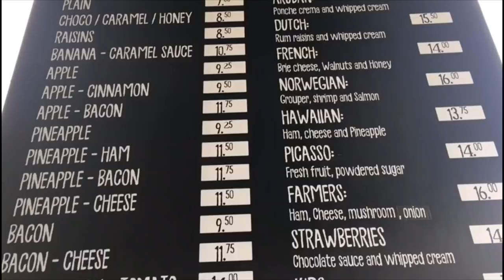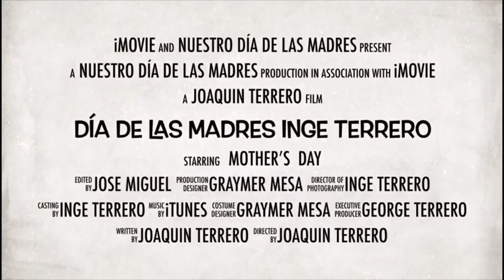Our First Dia de las MADRES / Prometi hacer y comer lo que ella QUIERA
Motivo a el dia de las madres decidimos que yo tendria que complacerla en algunas cosas, tales como visitar lugares que no son de mi gusto personal, pero que a ella le hace feliz, y comer cosas que realmente no me gustan.

Viendo la situacion decidi buscarle el lado posotivo a esto y logramos grabar parte de todo lo vivido en este Nuestro Primer Dia de las Madres.

Disfrutenlo y espero aprecien el hecho de que aveces hay que hacer cosas por los demas, para beneficios de todos y no solamente de uno como persona.

Bendiciones y Exitos
Vamo Arriba!!